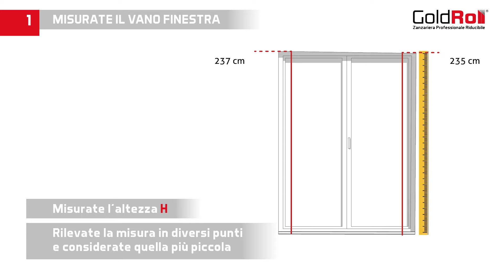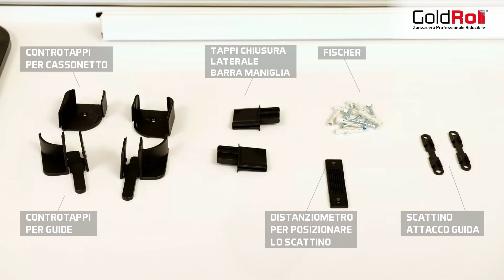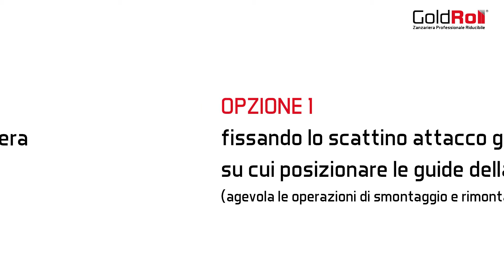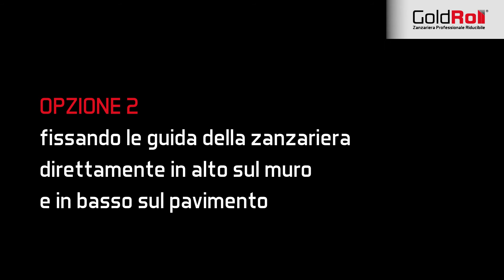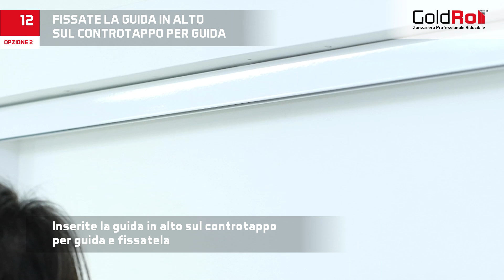Zanzariera in Kit GOLD ROLL 2023 - modello LATERALE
Istruzioni di montaggio e installazione zanzariera in kit riducibile